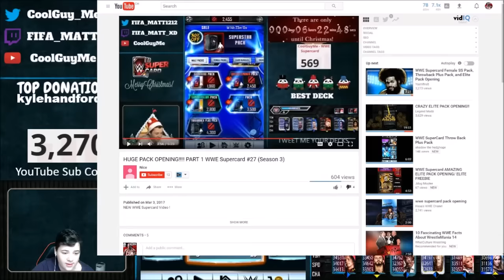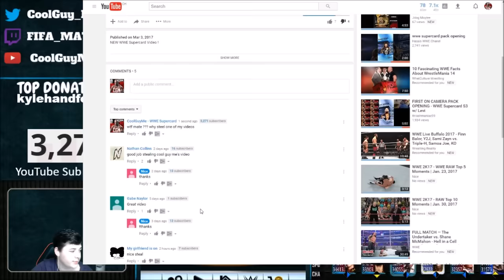WWE Supercard #93 (Season 3) SOMEONE STOLE MY VIDEO !!!!!!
NEW WWE Supercard/Champions/2K17  Video !